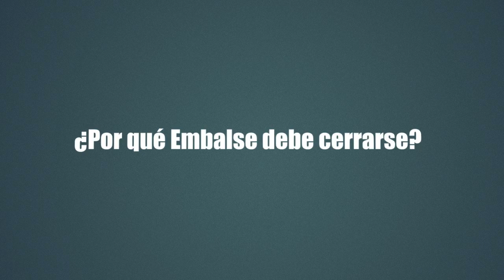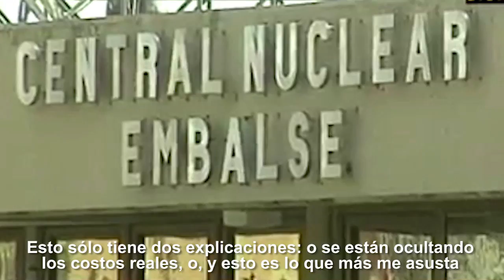Lo que no te contaron de la energía nuclear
La Central Nuclear Embalse es una planta ubicada en Río Tercero, Córdoba. Genera menos del 3% de la electricidad del país, pero, para funcionar, utiliza uranio y pone en peligro a más de 4 millones de personas que serían afectadas en caso de un accidente. Embalse debe cerrarse. Entrevistamos a Shawn-Patrick Stensil, experto analista y asesor en protección radiológica de Greenpeace Internacional, para saber cuáles son los riesgos de mantener abierta esta planta nuclear.